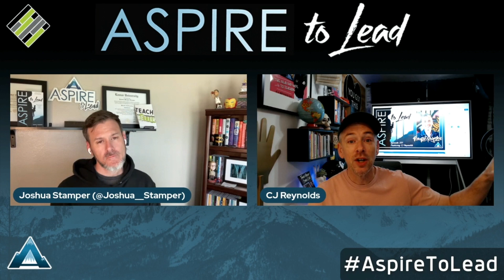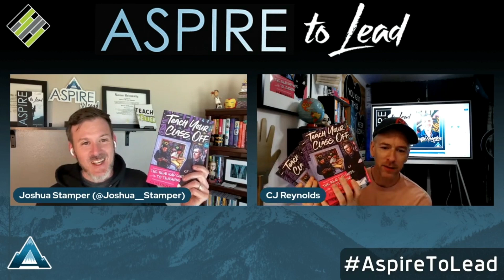Fearless Teaching and Embracing New Experiences with CJ Reynolds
In this annual Aspire to Lead conversation, we sit down with the amazing CJ Reynolds, an accomplished author, YouTuber, and speaker, to discuss a range of critical topics for educators and leaders. CJ shares his wisdom on pushing past fear to try new things, emphasizing the importance of taking risks and embracing innovation in the classroom and beyond. As the school year winds down, he offers practical strategies for keeping students engaged and motivated, ensuring that learning remains dynamic and exciting until the very last day. Additionally, CJ delves into the significance of mental health as a cornerstone of self-development, providing valuable tips for educators to maintain their well-being. Join us for a conversation filled with actionable advice and inspiration from a true leader in the field of education.

About CJ Reynolds:

Mr. Reynolds is an author, YouTuber, & public speaker. In his book, Teach Your Class Off, on his YouTube Channel, Real Rap With Reynolds, and on his Podcast, Sunday Night Teacher Talk, Reynolds offers an authentic glimpse into what it looks like to teach high school in the inner city. Using “Real Rap” to share teaching tips and strategies, Reynolds helps new and veteran teachers alike become the teacher they always dreamed of being.